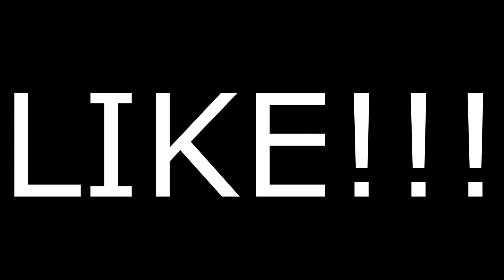CAI FEIO DE BIKE NA DESCIDA DO MORRO!!!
▬▬▬▬▬▬▬▬▬▬ DAYDAYDAYDAYDAY ▬▬▬▬▬▬▬▬▬▬

▬▬▬▬▬▬▬▬▬▬ CANAIS PARTICIPANTES ▬▬▬▬▬▬▬▬▬▬

▬▬▬▬▬▬▬▬▬▬▬  É NOIS, VALEU, XAU!!!  ▬▬▬▬▬▬▬▬▬▬▬